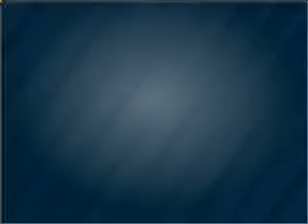2006 Audi A4 - Danvers MA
Year: 2006
Make: Audi
Model: A4
Trim: 3.2 quattro
Engine: 3.1 liter 6 cylinder 24 valve
Transmission: Manual
Color: Super White
Mileage: 60230
Address:
161 And